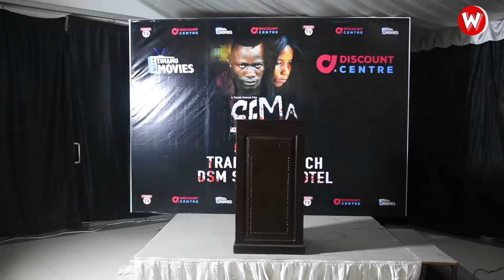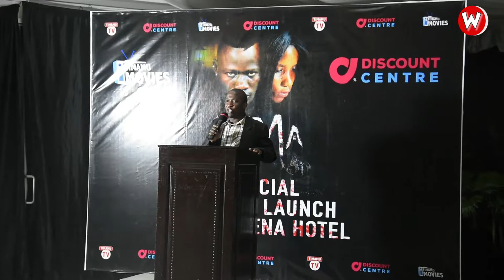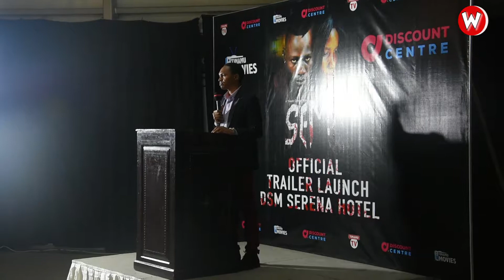EventsHighlights : SEMA Movie Trailer Launch at Serena Hotel